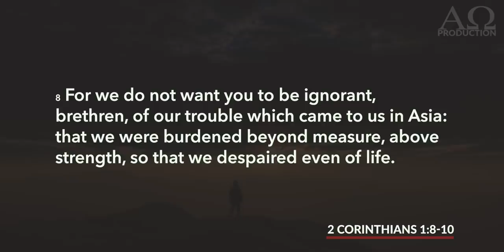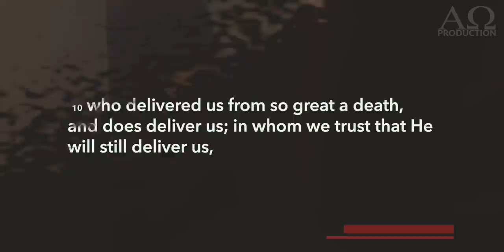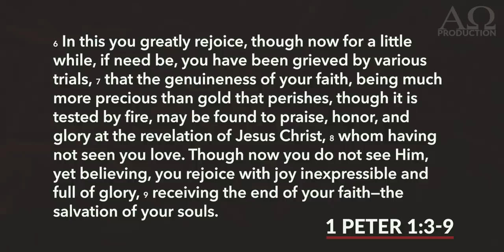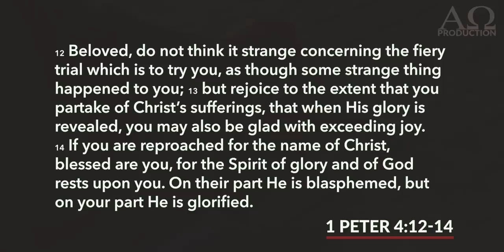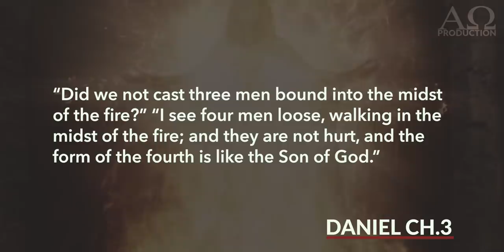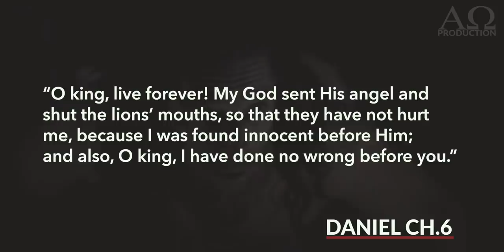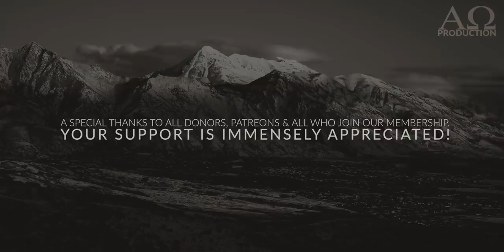In The Valley of Shadow of Death | Powerful Motivation | Carter Conlon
Yea, though I walk through the valley of the shadow of death, I will fear no evil; For You are with me; Your rod and Your staff, they comfort me. You prepare a table before me in the presence of my enemies; You anoint my head with oil; My cup runs over. Surely goodness and mercy shall follow me All the days of my life; And I will dwell in the house of the Lord Forever. -𝐏𝐒𝐀𝐋𝐌 𝟐𝟑:𝟒-𝟔

Lately many of our videos have been running limited ads or been demonetized because of the truth speaking content, content that speak against this day and age, provocative content, "Hateful Speech or Conspiracies" as Youtube calls it. We see a great censorship arriving against christian "truth-channels". Becoming a member on this channel will help us continue to spread God's message uncensored and eventually be independent of ads.